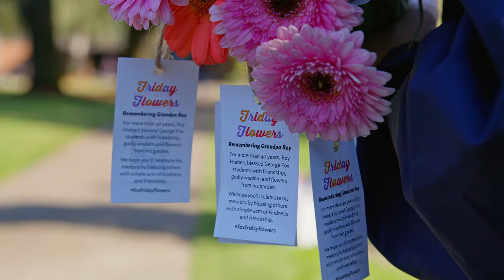Homecoming Weekend 2022 | George Fox University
Homecoming Weekend at George Fox University means alumni, reunions, and football! So glad to see so many familiar faces this year.